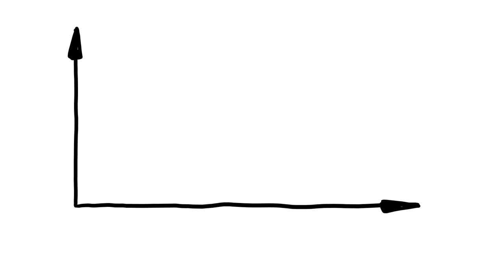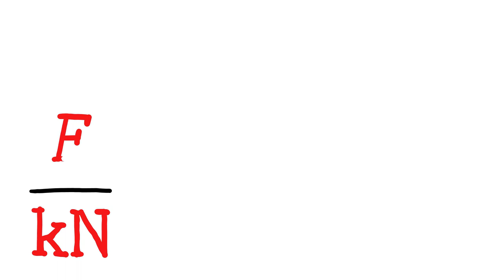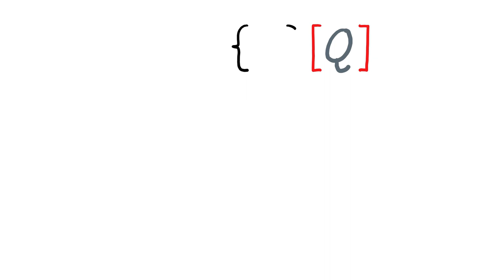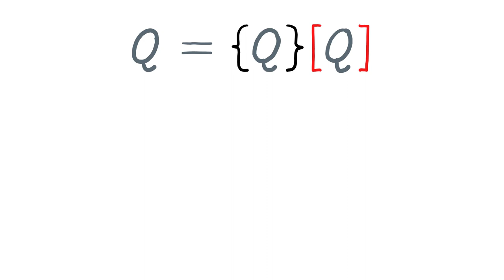Achsenbeschriftungen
Dieses etwa vierminütige Lernvideo zeigt dir, wie du Achsen von Koordinatensystemen normgerecht beschriftest.

zitierte Normen:
DIN 461: Graphische Darstellung in Koordinatensystemen.
DIN EN ISO 80000-1: Größen und Einheiten, Allgemeines.

Musik und Soundeffekte von Alexander BLU:
Cartoon swoosh sound effect, 2019
High tech logo, 2017

Markus VOẞ: Achsenbeschriftungen von Koordinatensystemen. Lernvideo zum Umgang mit Formeln und Größen. Mannheim: Duale Hochschule Baden-Württemberg, 2024.